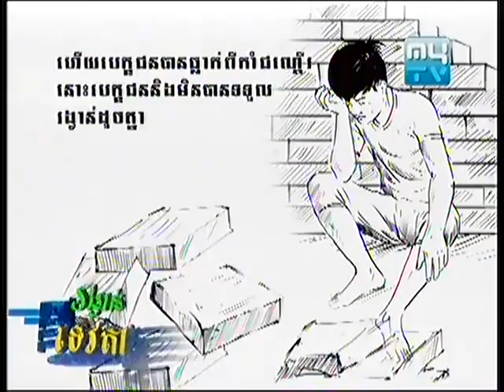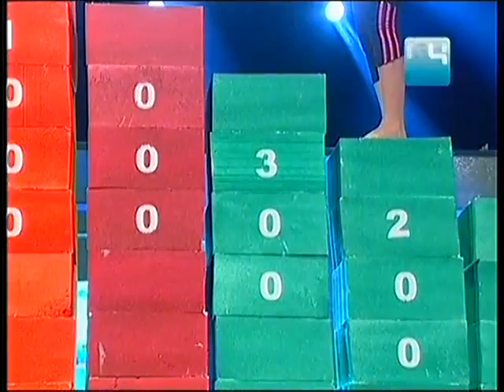MyTV Teveda Winner 16 03 2013- Part (1)